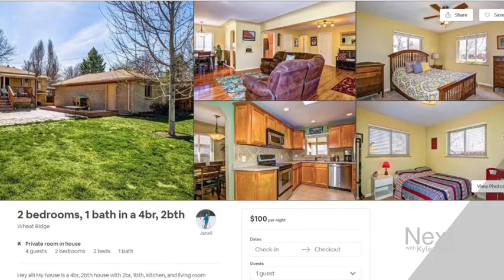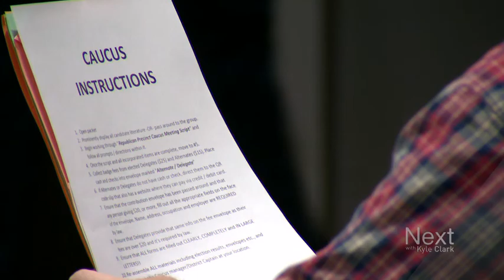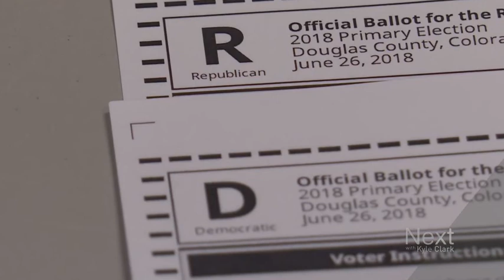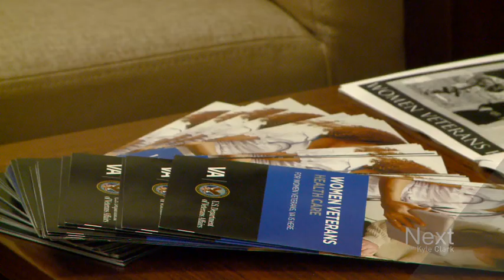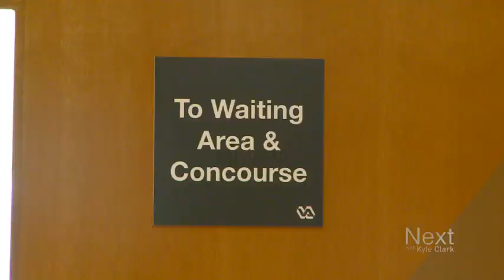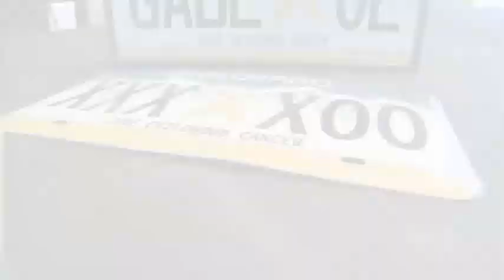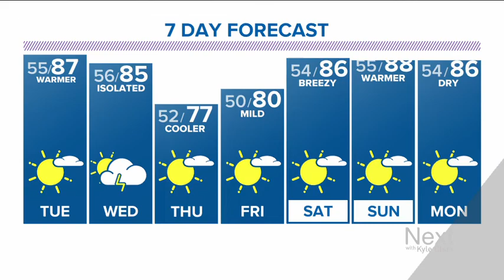Biggest campaign event in Colorado history?; Next with Kyle Clark full show (9/9/19)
Listening to female veterans who feel ignored. - An AirBnB horror story. - Bernie Sanders does Denver, with a tougher path to winning here this time. - We begin with a pop quiz...